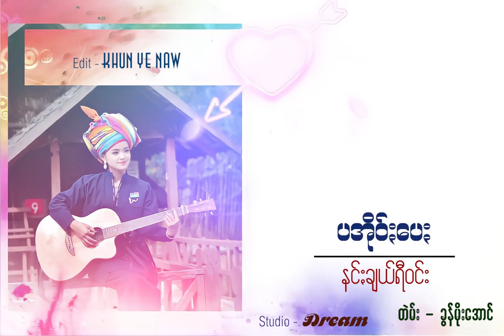ပအိုဝ်းပေ /ရွစ်=နင်းချယ်ရီဝင်း แพลงปะโอ Paoh song